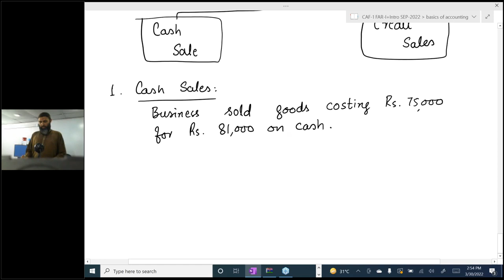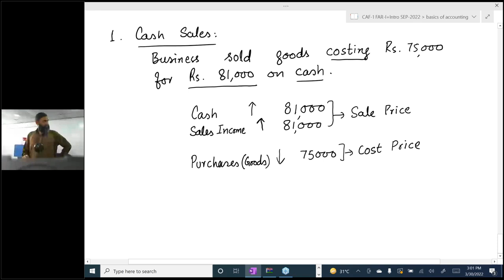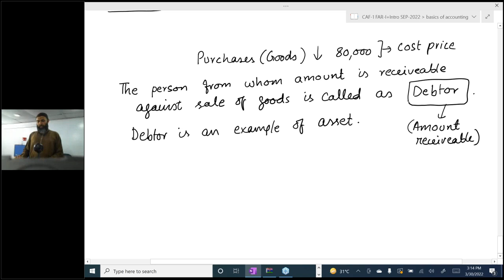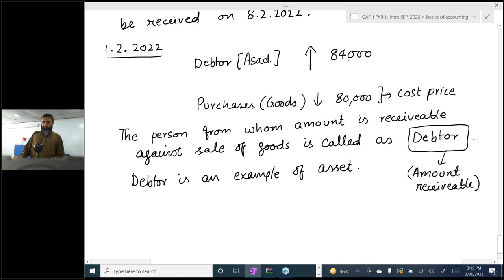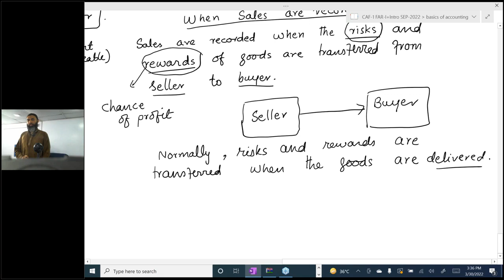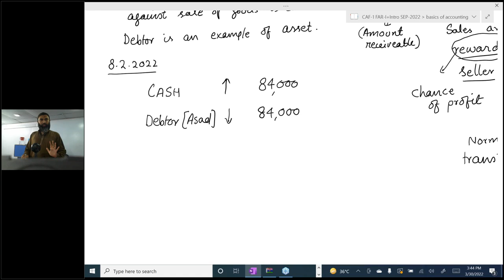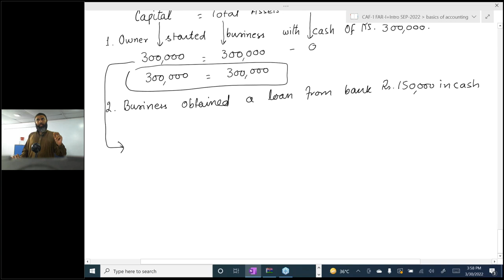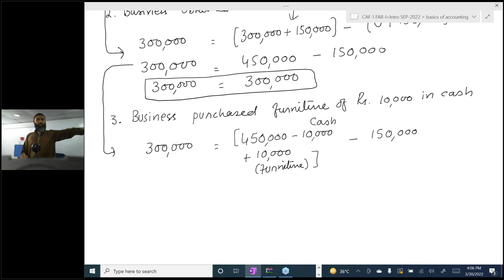Caf-1 ~ Sir Jawad ~ FAR-1 ~ Lecture-03